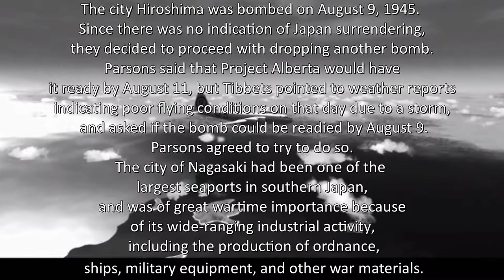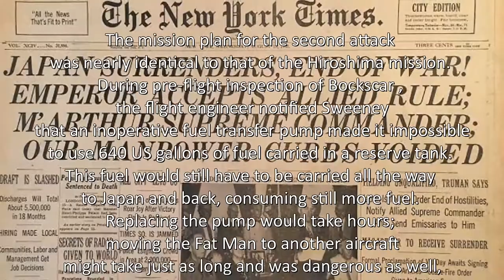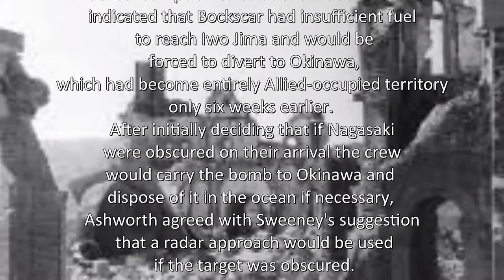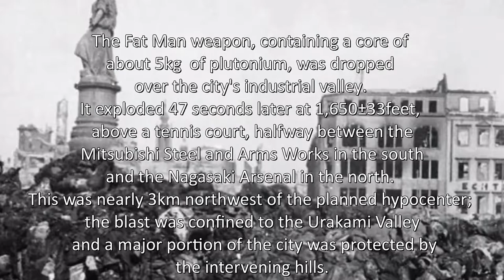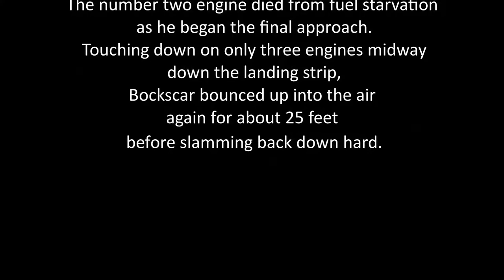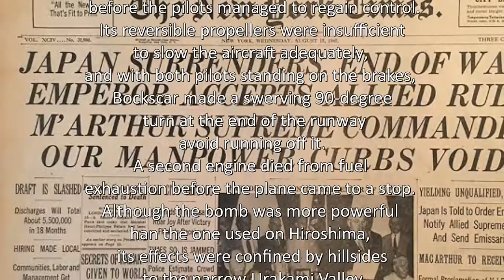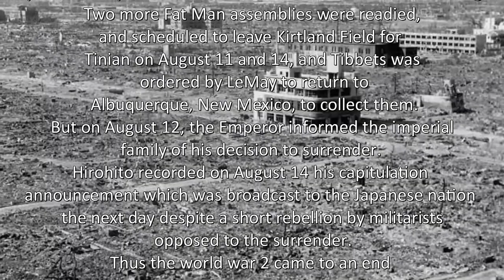Atomic bombing on Nagasaki | Fat man | Nuclear bomb | World War 2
ATOMIC BOMBING ON NAGASAKI.
The city Hiroshima was bombed on August 9, 1945. Since there was no indication of Japan surrendering, they decided to proceed with dropping another bomb. Parsons said that Project Alberta would have it ready by August 11, but Tibbets pointed to weather reports indicating poor flying conditions on that day due to a storm, and asked if the bomb could be readied by August 9. Parsons agreed to try to do so. The city of Nagasaki had been one of the largest seaports in southern Japan, and was of great wartime importance because of its wide-ranging industrial activity, including the production of ordnance, ships, military equipment, and other war materials. Although an important industrial city, Nagasaki had been spared from firebombing because its geography made it difficult to locate at night with AN/APQ-13 radar. Responsibility for the timing of the second bombing was delegated to Tibbets. Scheduled for August 11 against Kokura, the raid was moved earlier by two days to avoid a five-day period of bad weather forecast to begin on August 10. Three bomb preassemblies had been transported to Tinian, labelled F-31, F-32, and F-33 on their exteriors. On August 8, a dress rehearsal was conducted off Tinian by Sweeney using Bockscar as the drop airplane. At 03:49 on the morning of August 9, 1945, Bockscar , flown by Sweeney's crew, carried Fat Man, with Kokura as the primary target and Nagasaki the secondary target. The mission plan for the second attack was nearly identical to that of the Hiroshima mission. During pre-flight inspection of Bockscar , the flight engineer notified Sweeney that an inoperative fuel transfer pump made it impossible to use 640 US gallons of fuel carried in a reserve tank. This fuel would still have to be carried all the way to Japan and back, consuming still more fuel. Replacing the pump would take hours; moving the Fat Man to another aircraft might take just as long and was dangerous as well, as the bomb was live. Tibbets and Sweeney therefore elected to have Bockscar continue the mission. After three runs over the city Kokura, and with fuel running low because of the failed fuel pump, Bockscar and The Great Artiste headed for their secondary target, Nagasaki. Fuel consumption calculations made en route indicated that Bockscar had insufficient fuel to reach Iwo Jima and would be forced to divert to Okinawa, which had become entirely Allied-occupied territory only six weeks earlier. After initially deciding that if Nagasaki were obscured on their arrival the crew would carry the bomb to Okinawa and dispose of it in the ocean if necessary, Ashworth agreed with Sweeney's suggestion that a radar approach would be used if the target was obscured. At about 07:50 Japanese time, an air raid alert was sounded in Nagasaki, but the "all clear" signal was given at 08:30. When only two B-29 Super fortresses were sighted at 10:53, the Japanese apparently assumed that the planes were only on reconnaissance and no further alarm was given. A few minutes later at 11:00, The Great Artiste dropped instruments attached to three parachutes. At 11:01, a last-minute break in the clouds over Nagasaki allowed Bockscar 's bombardier, Captain Kermit Beahan, to visually sight the target as ordered. The Fat Man weapon, containing a core of about 5 kg  of plutonium, was dropped over the city's industrial valley. It exploded 47 seconds later at 1,650 ± 33 feet, above a tennis court, halfway between the Mitsubishi Steel and Arms Works in the south and the Nagasaki Arsenal in the north. This was nearly 3 km northwest of the planned hypocenter; the blast was confined to the Urakami Valley and a major portion of the city was protected by the intervening hills. The resulting explosion released the equivalent energy of 21 ± 2 kt. Bockscar flew on to Okinawa, arriving with only sufficient fuel for a single approach. Sweeney tried repeatedly to contact the control tower for landing clearance, but received no answer. He could see heavy air traffic landing and taking off from Yontan Airfield. Firing off every flare on board to alert the field to his emergency landing, the Bockscar came in fast, landing at 140 miles per hour (230 km/h) instead of the normal 120 miles per hour. On August 12, the Emperor informed the imperial family of his decision to surrender. Hirohito recorded on August 14 his capitulation announcement which was broadcast to the Japanese nation the next day despite a short rebellion by militarists opposed to the surrender. Thus the world war 2 came to an end due to the surrender of Japan.